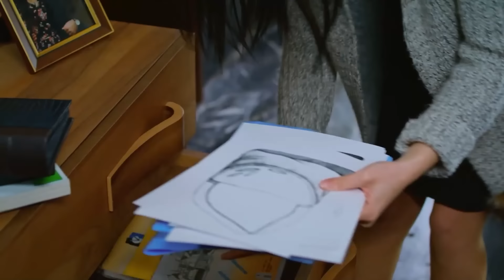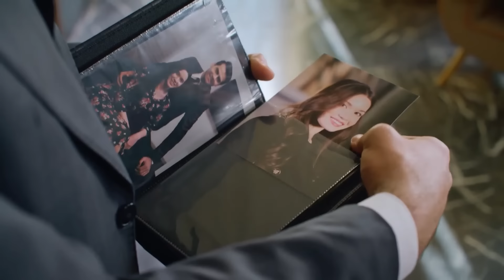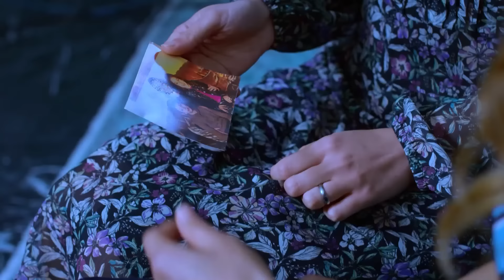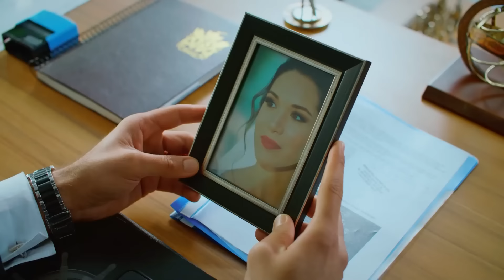Güzel Günler Rüyalara Emanet - Adını Sen Koy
Zehra Ömer'i uykuda izlerken uyuyakaldı - HEPSİ RÜYA OLSA

Yapım: Karamel Yapım
Yapımcı: Nazmiye Yılmaz
Yönetmen: Fulya Yavuzoğlu & Mahir Aktaş

Oyuncu Kadrosu
Zehra Kaya: Hazal Subaşı
Ömer Kervancıoğlu: Erkan Meriç
Ayşe Kervancıoğlu: Yaprak Durmaz
Sabah: Hande Cömertler
Kerem: Ali Yağcı
Oğuz Kervancıoğlu: Cenk Torun
Azize: Deniz Durmaz